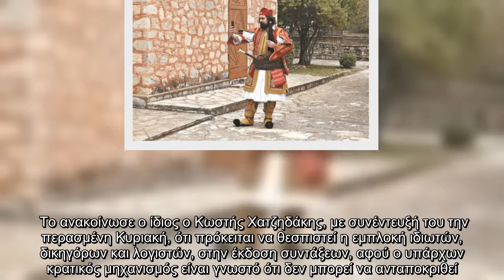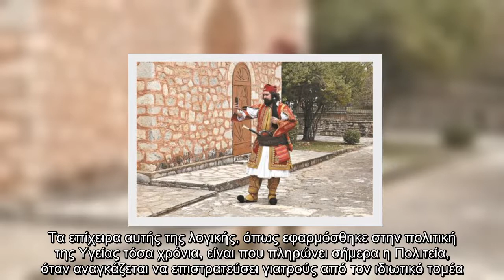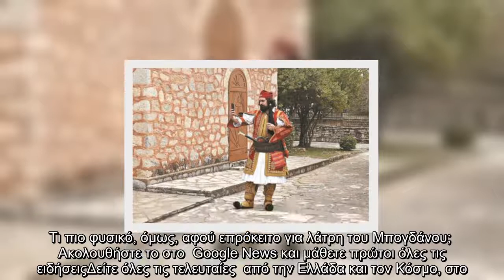Παράκαμψη μέσω του ιδιωτικού τομέα